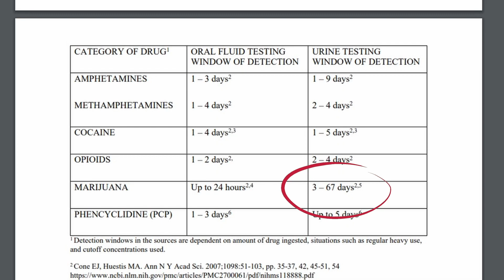4 factors that will make you test positive for THC for longer than 1 month.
Check Dr. Nuesse’s preferred home drug test kits:
THC/Marijuana specific

Dr. Nuesse explains 4 reasons that determine how long someone might test positive for marijuana on a urine drug test.  What are the main reasons that someone may tes positive for THC/marijuana for longer than 1 month.